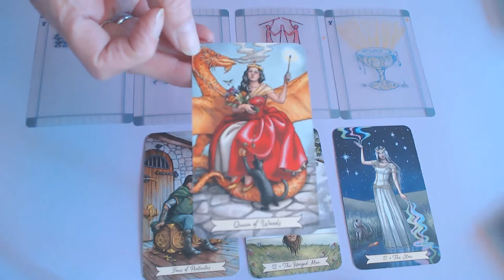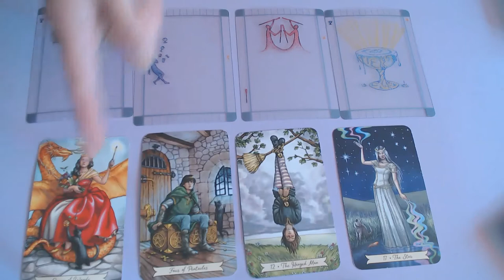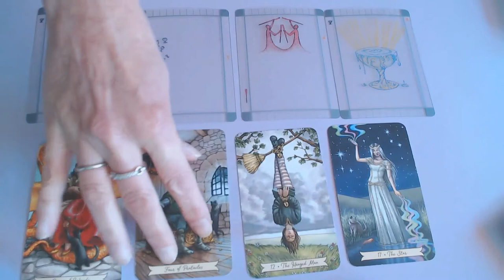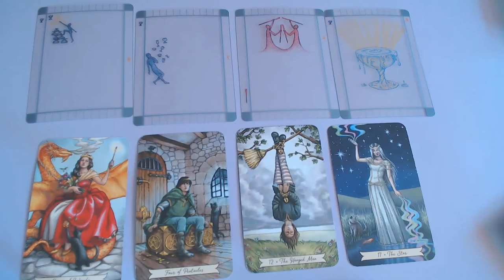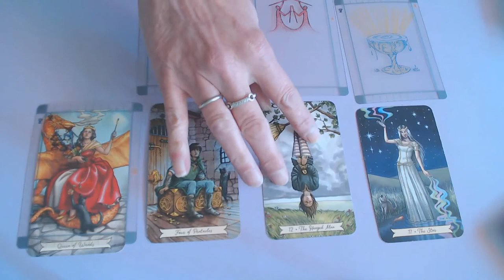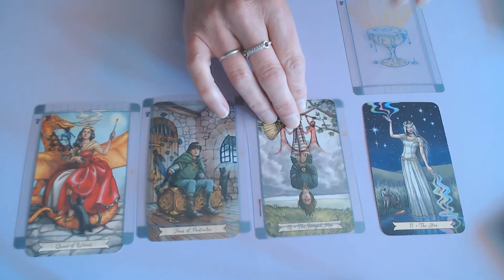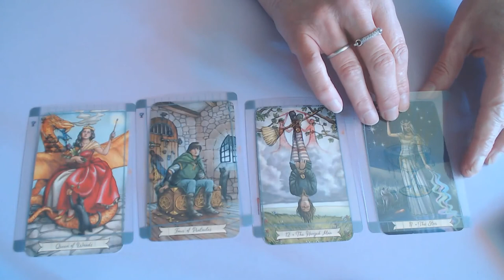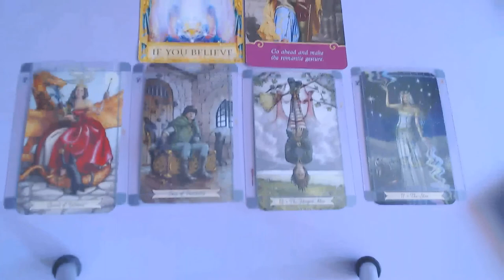SCORPIO WEEKLY 21ST TILL 27TH SEPTEMBER 2020/COME OUT OF YOUR SHELL YOUR BEAUTIFUL!